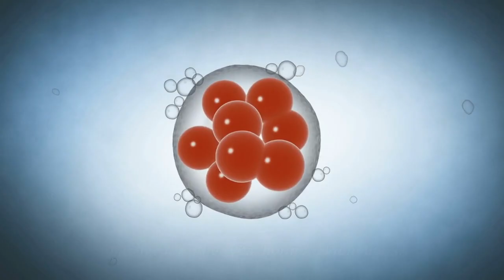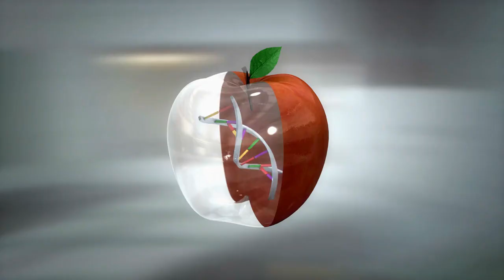Low Testosterone? - 7 Foods You Shouldn't Eat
In this video, we delve into the world of testosterone and explore seven foods that could potentially lower testosterone levels. Testosterone is a crucial hormone with a significant impact on muscle mass, bone strength, mood, memory, and more. Whether you're looking to optimize your hormonal health or simply want to understand the relationship between your diet and testosterone levels, this video provides valuable insights backed by scientific evidence.